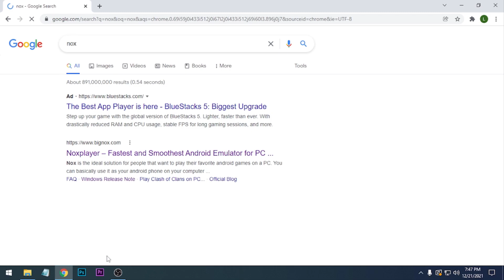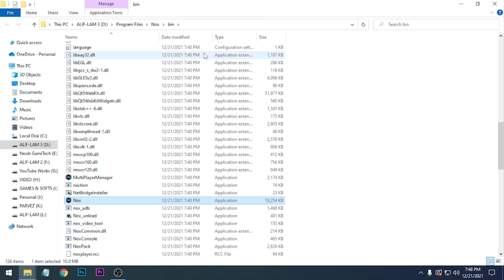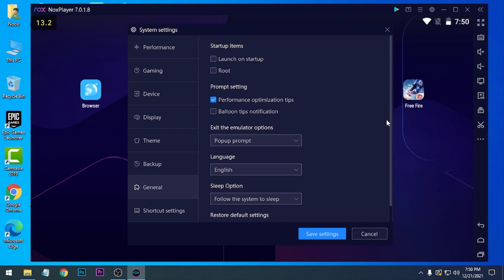HOW TO FIX FREE FIRE OB31 LAG ON NOX PLAYER | 90FPS | LOW END PC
Hello guys

Today I am going to show you how you can play free fire ob 31 update without any lag on your low end pc with NOX PLAYER.Also how you can enable 90fps on your emulator.After apply all those settings your late lobby problem,black screen problem,joystick problem,free fire crash problem,free fire not open problem will be solve.So watch the full video carefully.

My PC Specs:
Processor: Intel I5 6th Gen 2.80GHz
Ram: 4GB DDR4 2133MHz
GPU: Nvidia GT710(2GB GDDR5)
SSD:480GB
OS: Windows 10 64bit